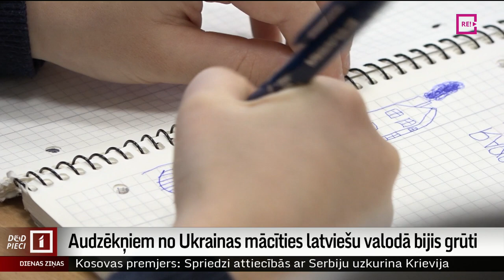Audzēkņiem no Ukrainas mācīties latviešu valodā bijis grūti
Pamata un vidējo izglītību Latvijā apgūst vairāk nekā 2600 ukraiņu, kuriem šajā semestrī mācības bija jāapgūst latviešu valodā. Lai audzēkņi varētu iekļauties, vasarā izglītības pārvaldes organizēja latviešu valodas mācības, taču tagad, kad mācību pusgads beidzas un jāizliek atzīmes, skolās atzīst –  tas bijis sarežģīti.